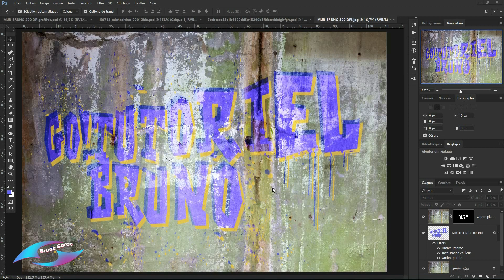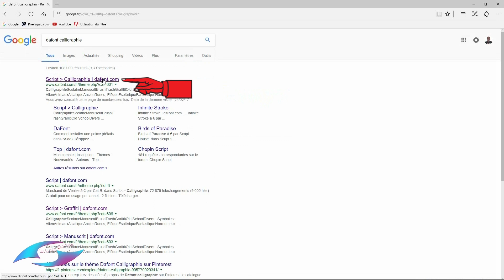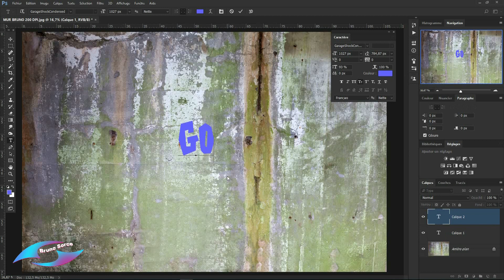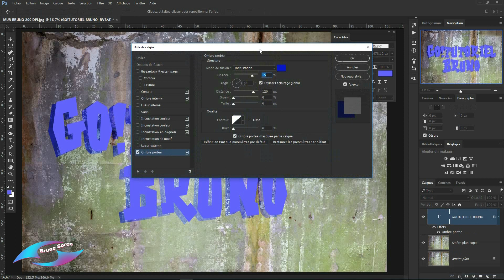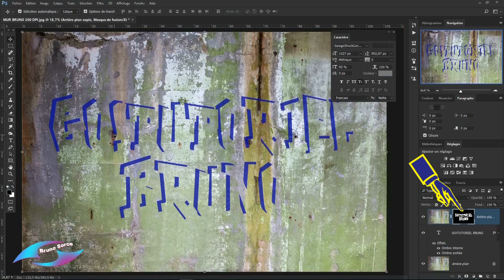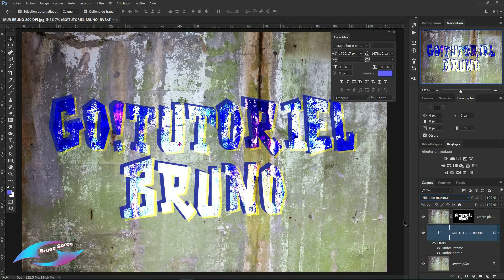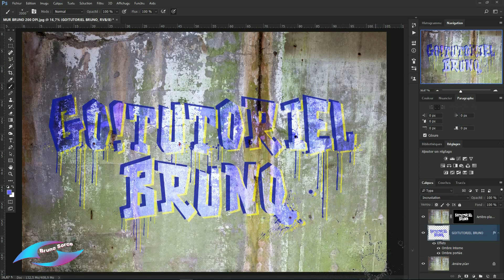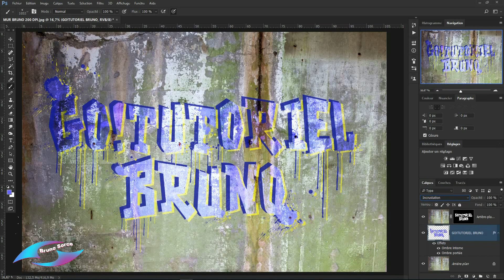Tutoriel Photoshop cc 2017 , Graffiti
Bonjour , dans ce tutoriel je vais vous montrez comment réalisé un graffiti assez facilement ,avec une méthode simple , c'est une base ,pour faire des graffitis il y a plusieurs façons de faires ,entraînez vous avec celui ci , bon tuto a toutes et tous ...a bientôt pour un nouveau tuto..